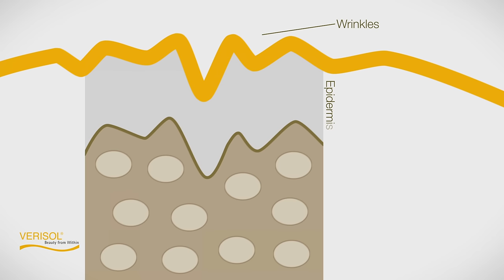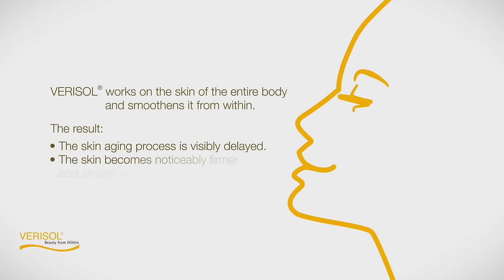VERISOL® Collagen - Beauty from Within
VERISOL® Collagen is specially optimized and scientifically proven for beauty applications. Promoting firmer and smoother skin with fewer wrinkles, VERISOL® slows the skin`s aging process and is available in diverse products and deliveries.